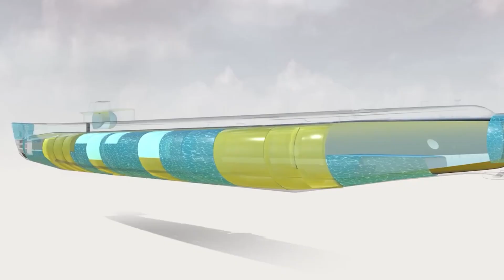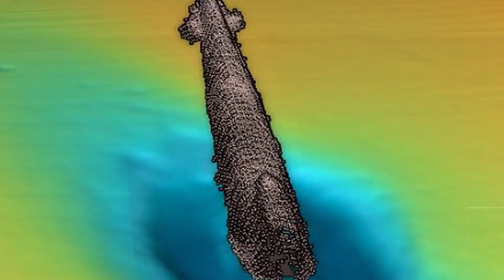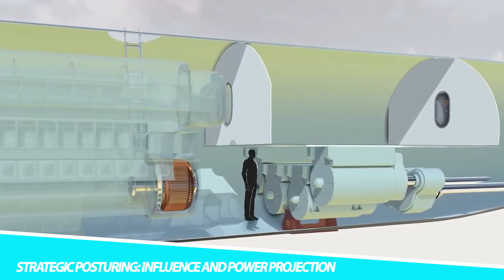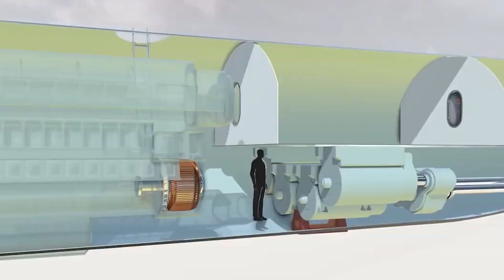The LARGEST MONSTER Submarine Ever Build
In the depths of the world's oceans, beneath the waves that hide the mysteries of the deep, exists a behemoth like no other – the Typhoon-class submarine. Known as the "Typhoon," this vessel holds the distinction of being the largest monster submarine ever built.

Monster,Submarine,Ever,Build,Ocean,Largest,Dollar,Navy